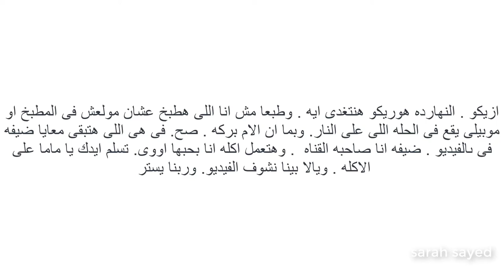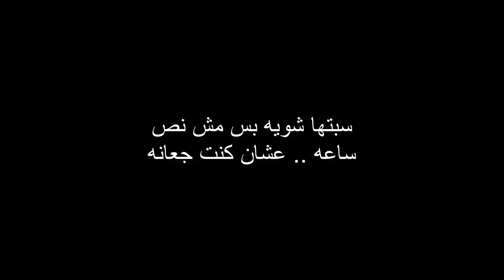يا ماما المكرونه بالنجندوفلى بتتعمل ازاى؟